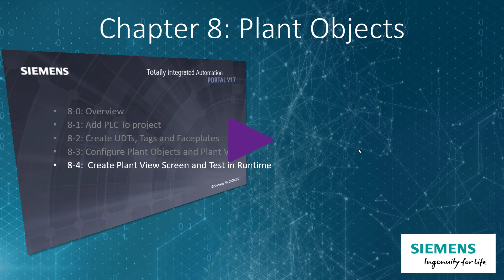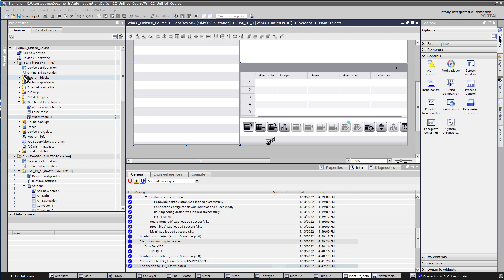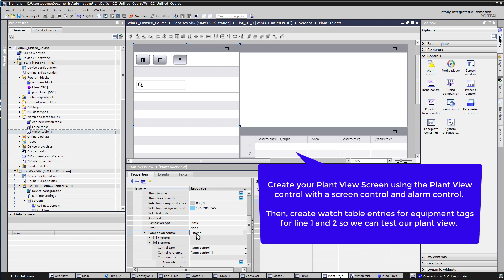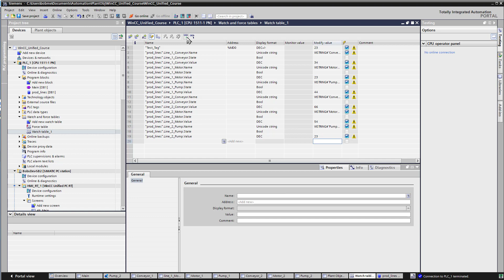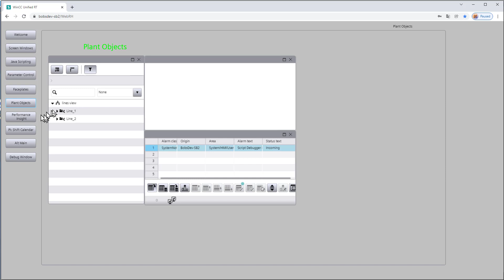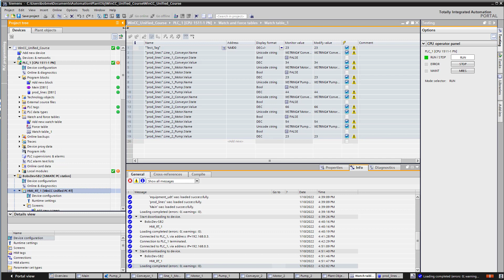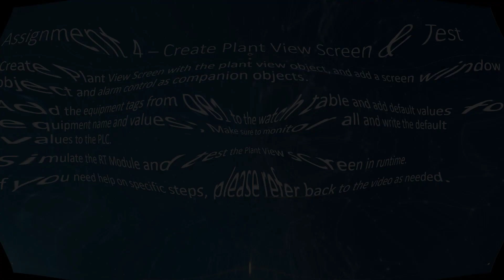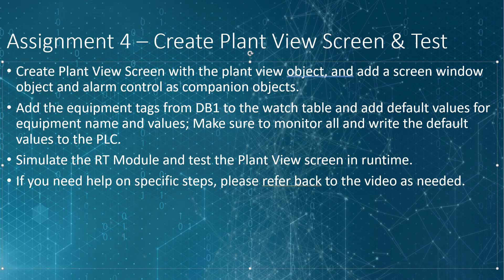WinCC Unified V17 # 32: Create Unified Plant View Screen and Test In Runtime 👷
This is #32 in our WinCC Unified V17 Series. Here we create our Plant View screens for runtime visualization for our Plant Objects. We will compile and download our project then test everything in runtime.